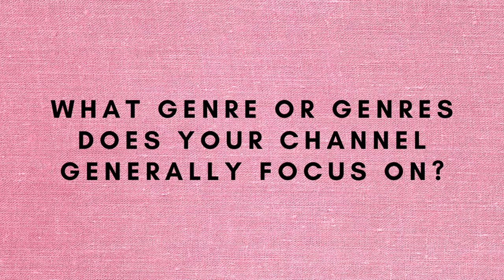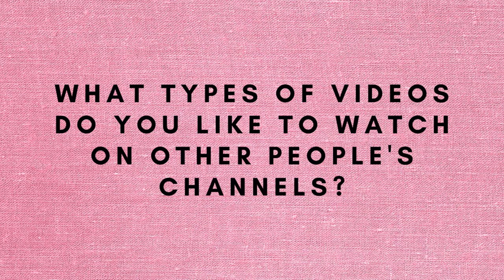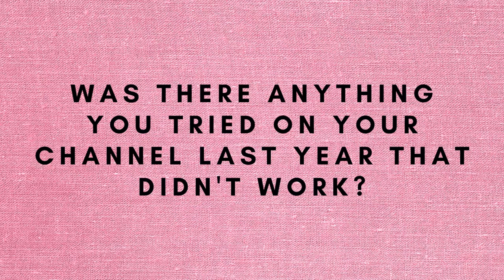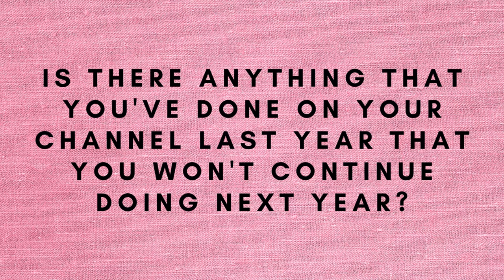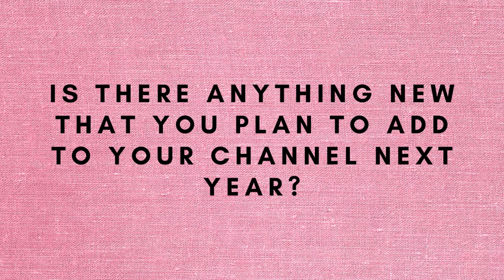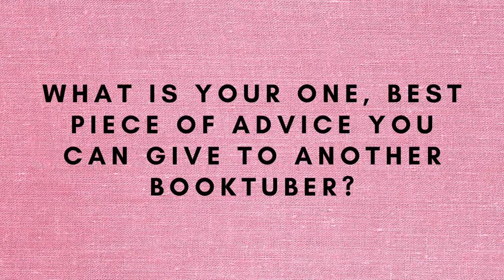The BookTube Anniversary TAG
This tag was originally created by Book Your Imagination (original video)

TAG questions:
1)  What anniversary are you celebrating?
2)  What genre or genres does your channel generally focus on?
3)  What are you most proud of on your channel in the last year?
4)  Do you receive ARCs to review?
5)  What types of videos do you most like to do the on your channel?
6)  What types of videos do you like to watch on other people's channels?
7)  Was there anything you tried on your channel last year that didn't work?
8)  Is there anything that you've done on your channel last year that you won't continue doing next year?
9)  Is there anything that you plan to do more of this year?
10)  Is there anything new that you plan to add to your channel next year?
11)  What are some of the challenges you face on your channel?
12)  What equipment do you use to film your videos?
13)  What is your one, best piece of advice you can give to another booktuber?
14)  What is the best part of having a booktube channel?